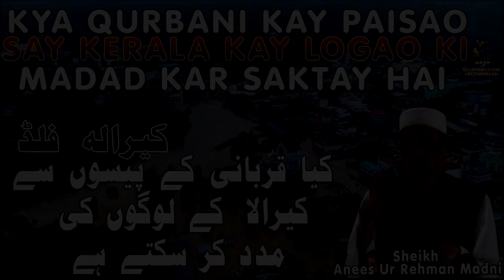Kya Qurbani kay Paisao Say Kerala Kay Logao Ki Madad Karsaktay hai ?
Sheikha Anees Ur Rehman Madni omri
کیا قربانی کے پیسوں سے کیرالا  کے لوگوں کی مدد کر سکتے ہے